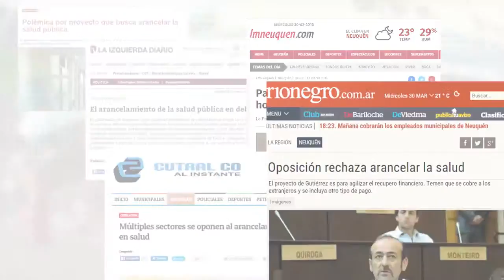Rechazo al arancelamiento de la SaludPública Raúl Godoy diputado FIT 2016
Rechazo al proyecto de ley de arancelamiento del MPN-gobierno provincial

 Basta de favorecer a la Salud privada, la Salud no es mercancía! Por una Salud Pública Gratuita Universal y de Calidad!!